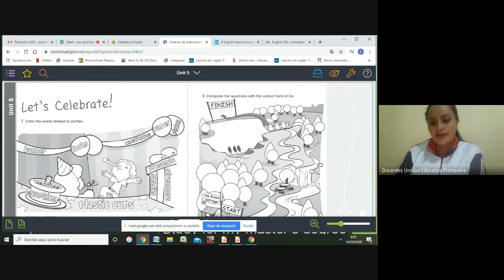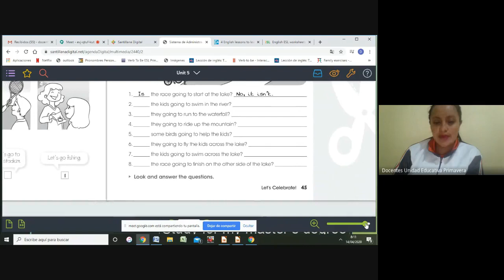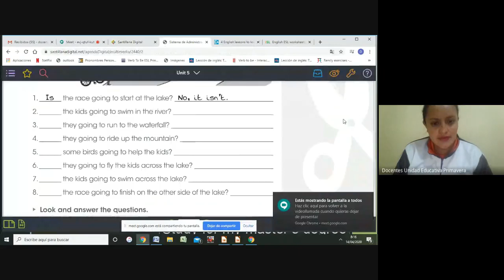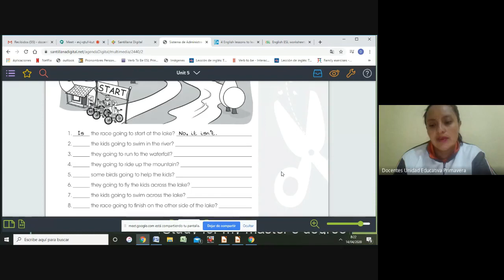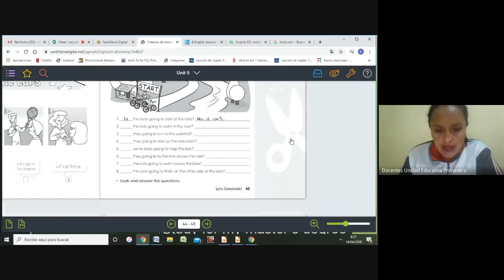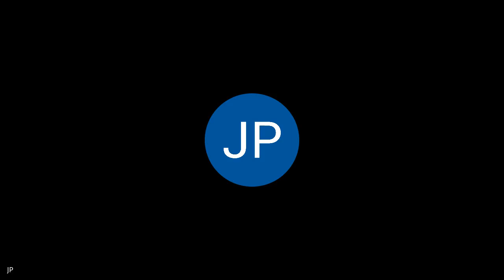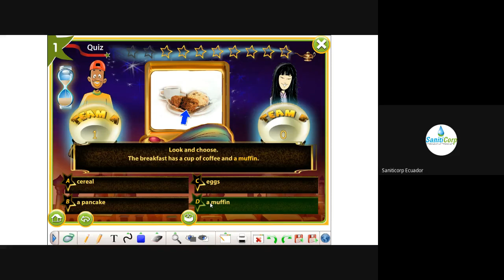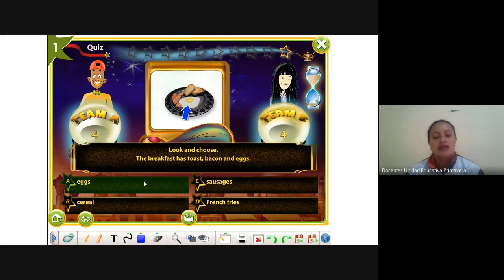6TO CLASE VIRTUAL 08 00 INGLES 14 ABRIL 2020 UNIDAD EDUCATIVA PRIMAVERA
6TO   CLASE VIRTUAL 08 00 INGLES   14 ABRIL 2020 UNIDAD EDUCATIVA PRIMAVERA